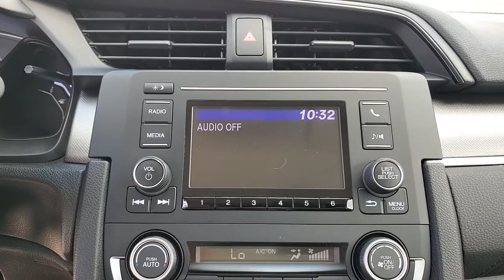2018 Honda Civic Tampa, Clearwater, St. Petersburg, Pinellas Park, Palm Harbor, FL 911140A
Modern Steel Metallic Used 2018 Honda Civic available in Tampa, Florida at Crown Honda. Servicing the Clearwater, St. Petersburg, Pinellas Park, Palm Harbor, FL area.

Crown Honda
7671 U.S. Hwy. 19 N.

This 2018 Honda Civic LX in Modern Steel Metallic features: Certified. Clean CARFAX. CARFAX One-Owner.brPriced below KBB Fair Purchase Price! Odometer is 10541 miles below market average!brbrAll prices plus sales tax tag and titling and dealer service fee of $899.95 which represents cost and profits to the selling dealer for items such as cleaning inspecting adjusting new vehicles and preparing documents related to the sale. A Better Way To Buy.